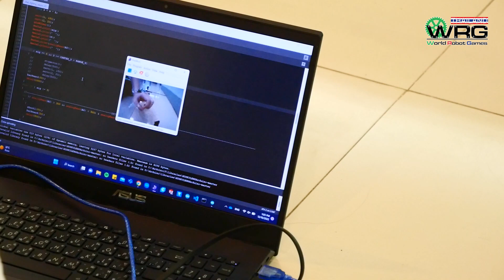WRG Thailand Championship 2022 [Game highlight]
WRG Thailand Championship 2022
Game highlight during Dec 9-11, 2022 @TheHubRangsitOfficial
ประมวลภาพการแข่งขันระหว่างวันที่ 9-11 ธันวาคม 2565 @The  Hub รังสิต

sound credit
Strangers in the Dark : Galleaux
Friendship Forever : WRG theme song